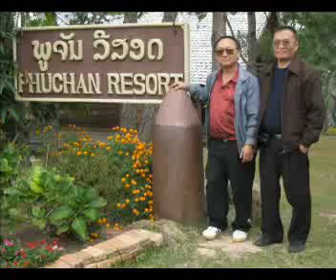Xieng Khouang Laos